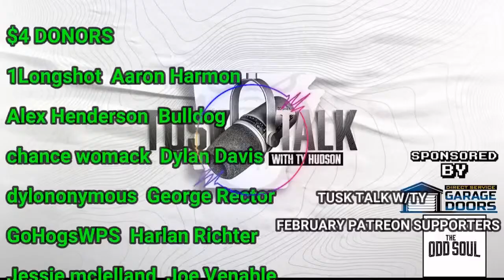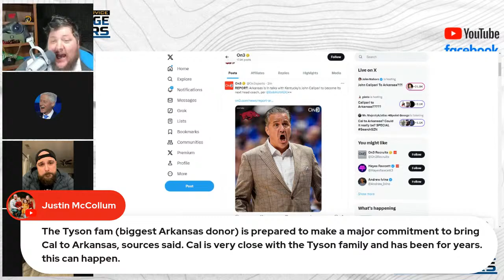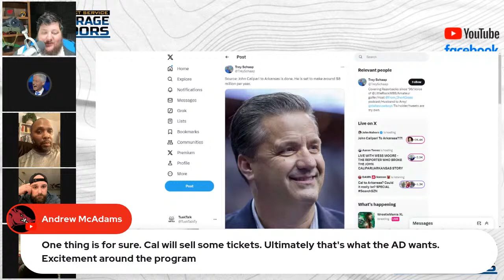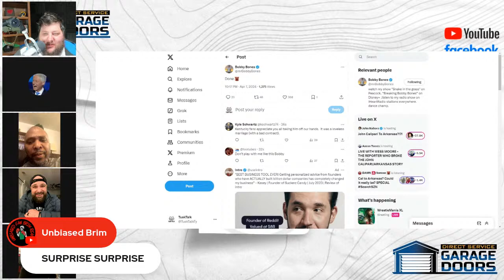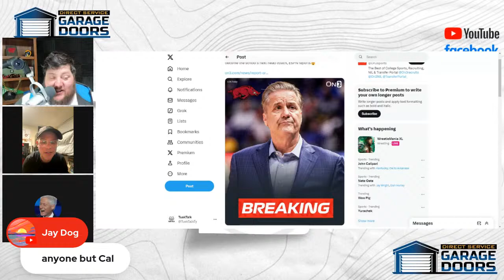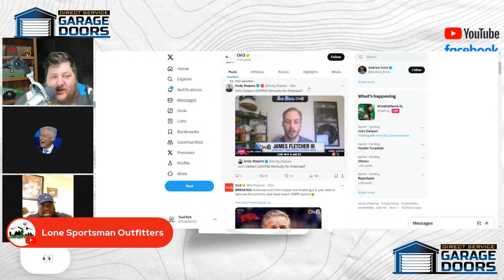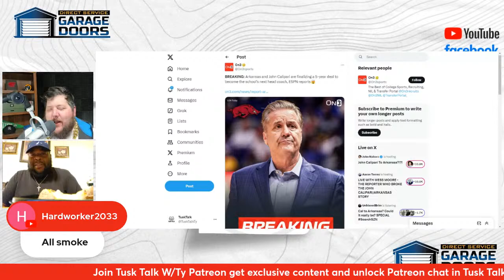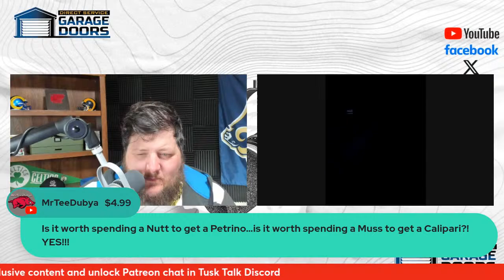John Calipari To Arkansas!? (Call-In Show)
Need to repair or replace your Garage Door? Give these guys a call! They operate out of NWA and Central Arkansas!